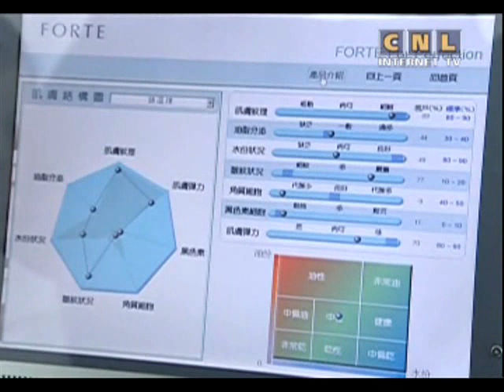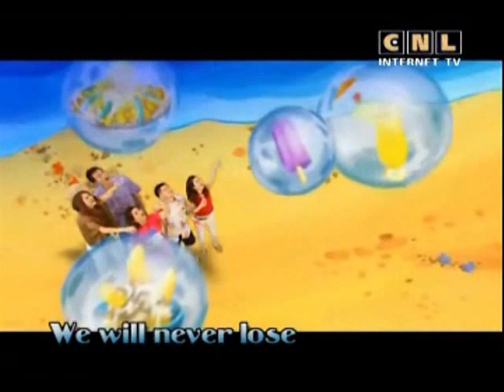The best English 122. English conversation.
00:00  Hi,everyone.
01:02  Conversation Replay
01:09   Conversation.
Betty  - Hi, Ben!  What are you doing here?
Ben  - I'm resting in the sun. I'm waiting for Max.
Betty  - Oh, that's nice. I have a package for Max.
Ben  - you can give it to me.
Betty  - Sorry. I need Max's signature.
Wow, I'm really hot!
Ben  - The sun is hot. But I like it.
My skin is getting dark.
Betty  - No, it isn't. It's getting red!
Ben  - Really? Am I red?
Betty  - Yes, you are! The sun isn't good for your skin.
Ben  - A little sun is OK.
Betty  - Yes. But too much sun is bad for your skin.
Ben  - But I don't like white skin. I like dark skin.
Betty  - Maybe you do. But the sun can hurt your skin.
Ben  - OK. Well, I can worry about that tomorrow.
Betty  - Ben, don't you care about your skin?
Ben  - Yes, I do. I just want dark skin.
Betty  - But you don't want red skin.
Ben  - No.
Betty  - Well, your skin is red now. The sun is burning you.
Ben  - No, it's not.
Betty  - Are you sure?
Ben  - Ouch! That hurts. Don't touch me.
Betty  - See? Now get out of the sun!
Ben  - Ok, OK!
02:50  Small Town.
Renee  - Hi, Sara! How are you?
Can I get you something to drink?
Sara  - Just water, please.
Renee  - Are you all right?
Why do you have that scarf over your face?
Sara  - Oh, Renee! I don't want anyone to see me.
My skin is so ugly!
Renee  - It can't be that bad.
Sara  - But it is bad! Everyone at school tells me that!
Renee  - Let me see your face.
Your skin isn't bad.
Sara  - But it is! Oh, Renee!
 I want to have beautiful skin like the girls in magazines.
Renee  - Remember, magazine pictures aren't real.
Magazines fix pictures before they use them.
The girls look perfect. But they really aren't.
Sara  - They're not?
Renee  - No. Look at this girl. No one's skin is this perfect!
Sara  - Maybe you're right.
Renee  - But you should take better care of your own skin.
Sara  - How can I do that?
Renee - Well, I learned about skin as a teenager.
My skin was much worse than yours!
Sara  - It was?
Renee  - Yes. But I took good care of it, and it got better.
Sara  - How?
Renee  - I washed my face every night, and I drank lots of water.
04:44 Small Town.
Sara  - What did you wash your face with?
Renee  - I washed with special soap.
And when I washed, I was gentle.
Simon  - Hi, Renee!
Hi, Sara. What's wrong with your face?
Did I say something wrong?
Renee  - Yes! Sara was already embarrassed about her face.
Now she feels worse.
Simon  - I'm sorry.
Renee - I know. I'll talk to her.
05:32  Small Town.
Renee  - You could get some medicine for your face, Sara.
That really helped me.
Sara  - OK.
Simon  - And keep your hands away from your face.
Touching your bad skin won't help it.
Sara  - I'll remember that.
Simon  - Hey! I know the best medicine for your face!
Sara  - What is it?
Simon  - Laughing! That's  the best medicine!
Renee  - Right!  Everyone's face looks better with a smile on it.
06:02  Small Town.
Hugh  - Betty! You're my -
Betty  - favorite customer. I know. You say that all the time.
Hugh  - Well, it's true. Anyway, I have something special for you.
You're going to love this!
Betty  - You say that every time, too.
Hugh  - Well, I'm sure about it this time.
This is perfect for you!
Betty  - OK. What do you have?
Hugh  - Eye cream!
Hugh  - Yes. I've noticed you looked a little tired the past few weeks.
Betty  - Really?
Hugh  - Yes, you have dark circles under your eyes.
Betty  - Excuse me?
Hugh  - You have dark circles under your eyes.
And they keep getting darker.
Betty  - So this cream will help my dark circles?
Hugh  - Yes! You just take a little cream and put it under your eyes.
Here, let me show you.
Betty  - Uh, no thanks, Hugh.
Hugh  - Oh. OK.
Well, I also have something for those lines on your face.
Betty  - What lines?
Hugh  - Your wrinkles. Don't you want to look younger?
Betty  - Hugh, I think you should go.
Hugh  - Why? Did I say something wrong?
Betty  - Yes! Don't ever talk about my dark circles or wrinkles again!
Now, go!
Hugh  - OK, OK! I/m going. But I'll be back!
07:59  On The Go
14:33  Song Time
16:24  Word Power